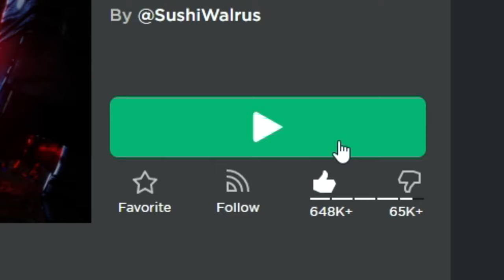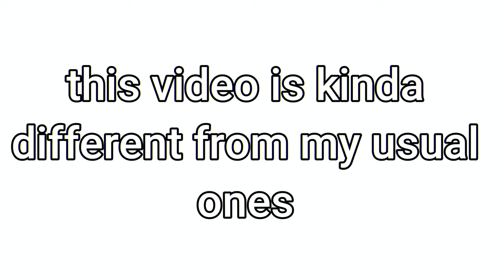the fastest way to farm yen in Ro-Ghoul (GYAKUSATSU update)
I was on discord when my friend told me the new Ro-Ghoul update was finally released (jk i don't have friends). I couldn't believe it. How long has it been? Weeks? Months? Perhaps decades. The long awaited Guyakusatsu update was finally here, I couldn't wait any longer, I rushed to my computer, opened up Roblox and joined Ro-Ghoul as soon as possible. IT IS HERE. THE UPDATE IS HERE. No words could describe my excitement. The boss was as amazing as anticipated, exceeding even beyond my expectations. Without wasting a second, I opened OBS, pressed record and the rest was history...sorry if the quality is dodgy.

Chapters:
0:00 - L' Introduction
0:14 - Overview
0:27 - 1st method: Boss farming
0:51 - GYAKUSATSU boss info
1:10 - 2nd method: Quests
1:34 - La conclusion